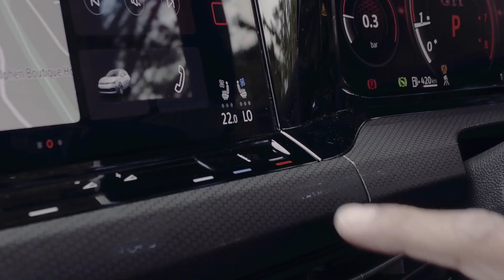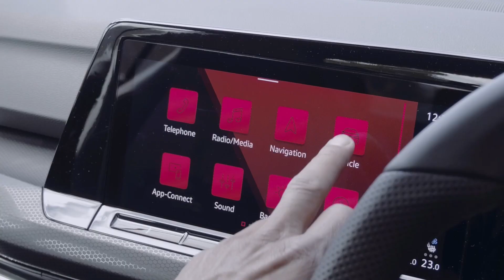Gumtree Pre-Owned Car Reviews - Golf 8 GTi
Grand Tourer Injection - it’s good to know what it actually means but it doesn’t have the same feel to it does it?

Let’s call it what it is then, the VW Golf GTi and @julietmcguire gets behind the wheel the 8th generation model and it’s everything you expect it to be, and more.

If you’re a fan of this iconic car, and are interested in pre-owned models, have a look